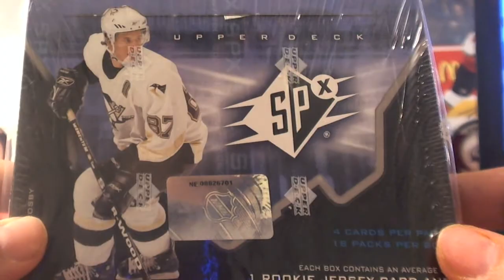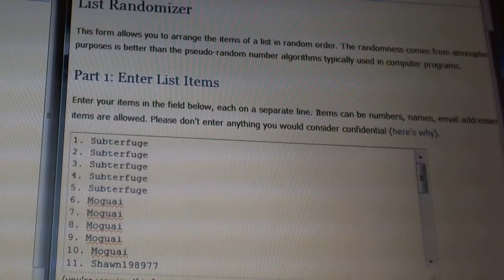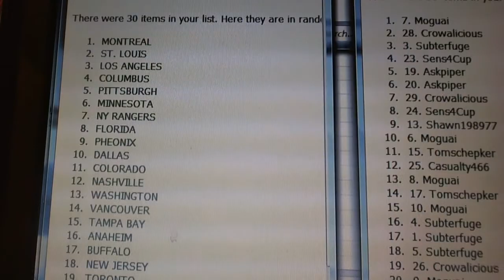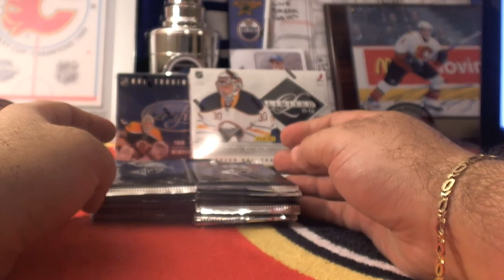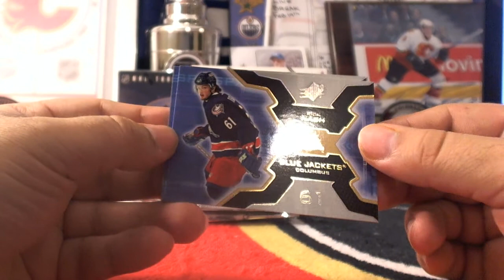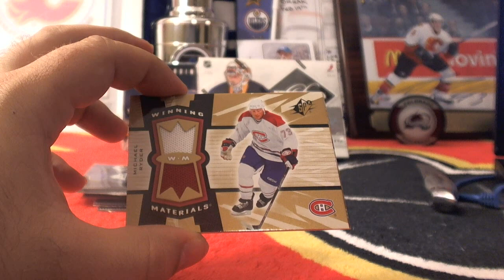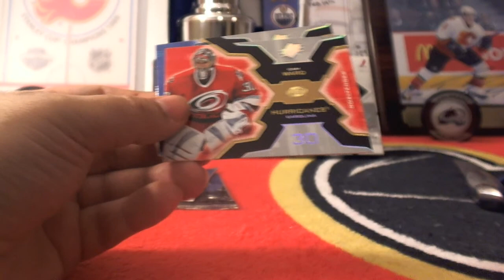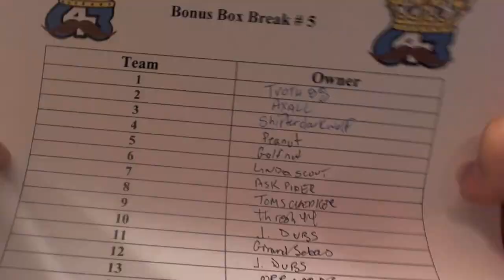SirSniperJim- 06/07 SPX Box Break- Feb 27